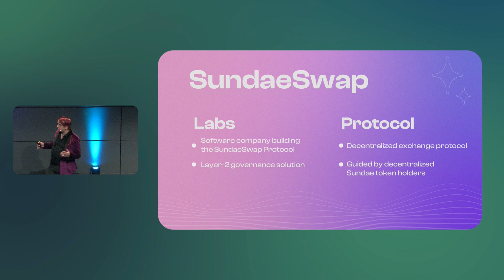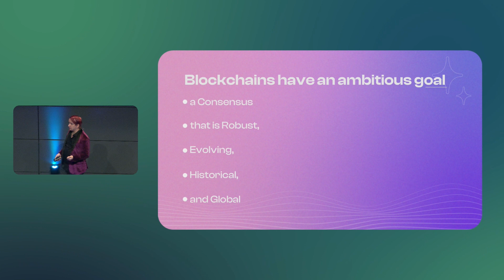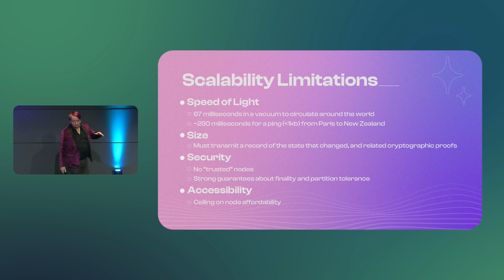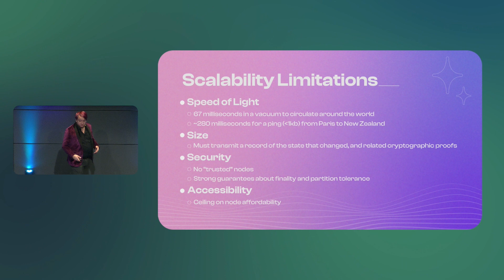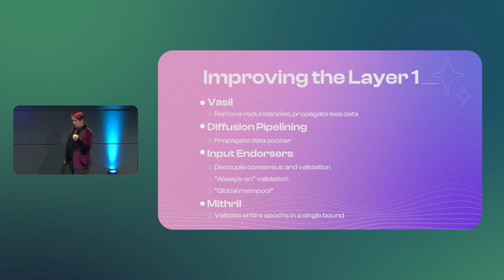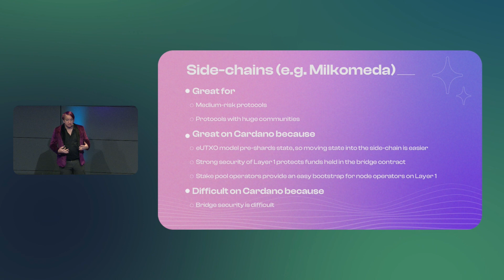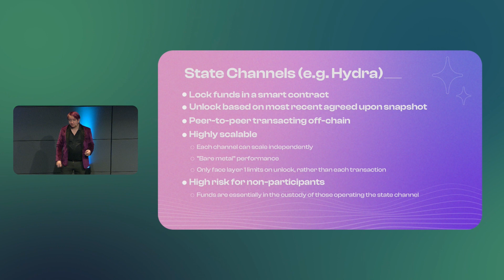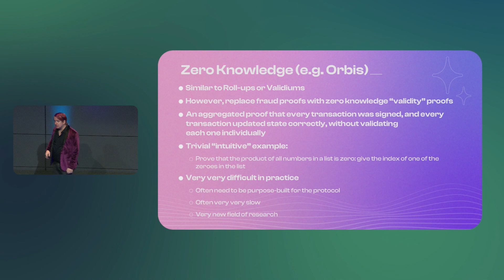Cardano Ballot Speaker Winner - DEX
Pi Lanningham, CIO of SundaeSwap presents on day 2 of the Cardano Summit 2022.